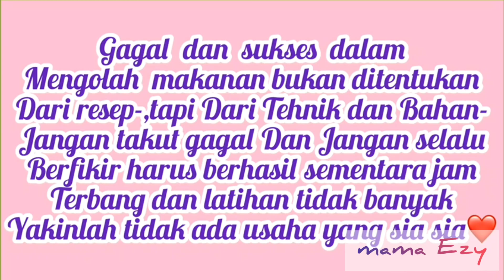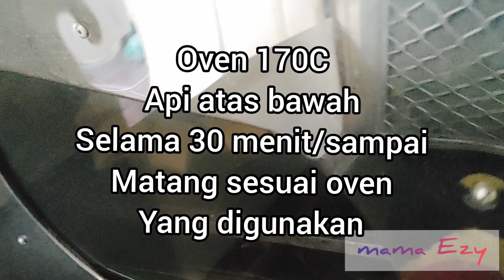JANGAN ISI DENGAN NENAS!NASTAR KAMU BEGITU GITU AJA?SANGAT MEMBOSANKAN,BELUM ADA YANG TAU RESEP INI.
jangan isi nastar dengan nenas,sangat biasa dan membosankan,ganti dengan tampilan baru yang unik,cantik dan sederhana.ide jualan yang laris manis saat menjelang lebaran.blon ada yang tau resep ini,kalian patut mencobanya dan akan ketagihan.gak pake lama,gak perlu keahlian khusus.
ikuti tutorial pada video,selamat mencoba.

bahan :
300gr/30 sdm terigu pro rendah
150gr/15sdm maizena
90-100ml air
1/2 sdt garam
200gr margarine
1 kuning telur
bahan isi :
200gr kacang tanah
2 sdm margarine
1 putih telur
160gr/16 sdm gula pasir